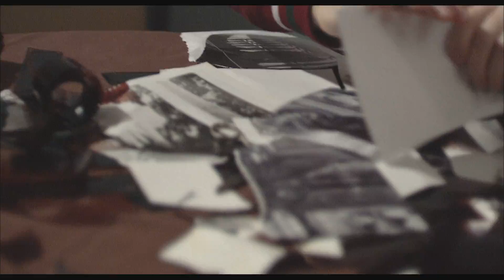Praho, má lásko - oficiální trailer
V kinech od 22. listopadu 2012